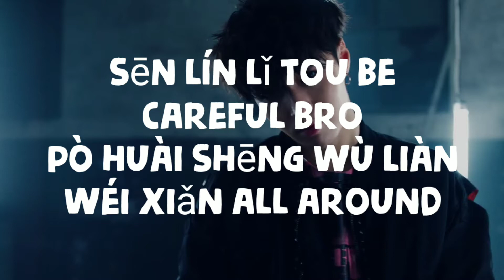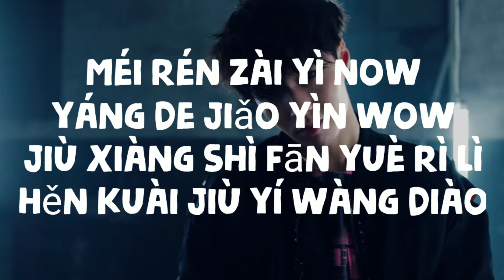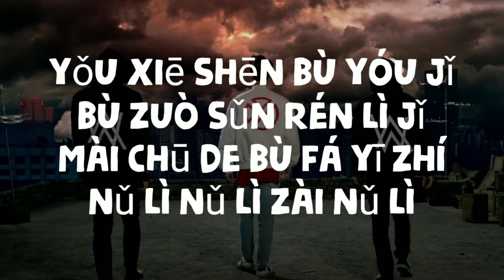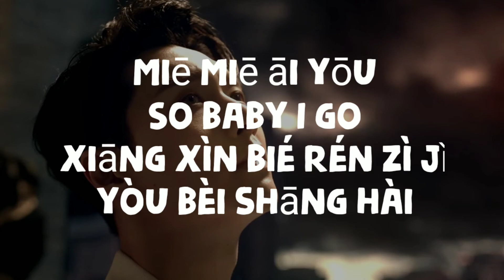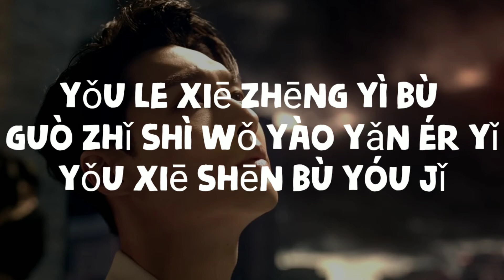Alan Walker, Lay - Sheep (Lyrics)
Polo Lyrics

Sheep (Alan Walker Relift)

Intro:
Big things sure enough
There's a monster coming from the forest
Sheep gang glorious
Run thru the city with a message for it

Rap:
sēn lín lǐ tou be careful bro
pò huài shēng wù liàn wéi xiǎn all around
Attack, don't pretend
You don't know, that’s how the story goes
méi rén zài yì now
yáng de jiǎo yìn wow
jiù xiàng shì fān yuè rì lì hěn kuài jiù yí wàng diào
yáng de běn xìng I'll put it on you
yáng de gè xìng I'll put it on you

Chorus:
You can see my footprints on the concrete
Everything I pictured all around me
Gave one final warning
They’re callin for the sheep

Rap:
yǒu xiē jié ào bù xùn
yǒu xiē bù kě sī yì
yǒu le xiē zhēng yì bù guò zhǐ shì wǒ yào yǎn ér yǐ
yǒu xiē shēn bù yóu jǐ, bù zuò sǔn rén lì jǐ
mài chū de bù fá yī zhí nǔ lì nǔ lì zài nǔ lì

Sheep gang glorious
As the hearts burn all the sheep are coming up

We are glorious
All the sheep are coming up

Rap:
miē miē āi yōu
So baby I go
xiāng xìn bié rén zì jǐ yòu bèi shāng hài
xiǎo xīn yì yì bié duì shì jiè huái yí
Just gǎi biàn bù rú gǎi biàn zì jǐ
Oh baby
yǒu xiē shēn bù yóu jǐ
bù zuò sǔn rén lì jǐ
mài chū de bù fá zì jǐ jiān dìng jiù huì hěn yǒu lì

The END

Pleace comment me for any suggestion and video Problem like mistakes
comment me your favourite song

               Share now